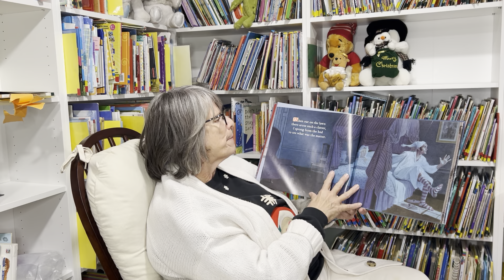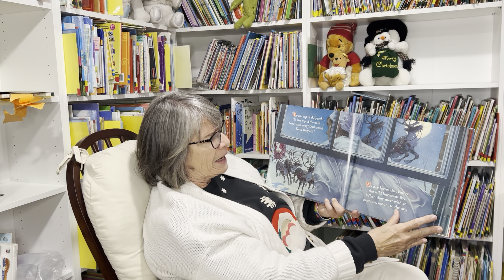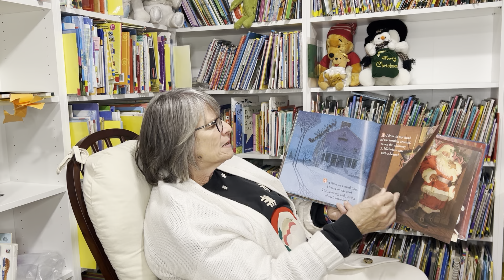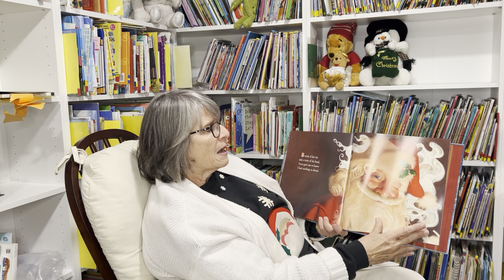The Night Before Christmas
Kathy reads The Night Before Christmas by Clement C. Moore